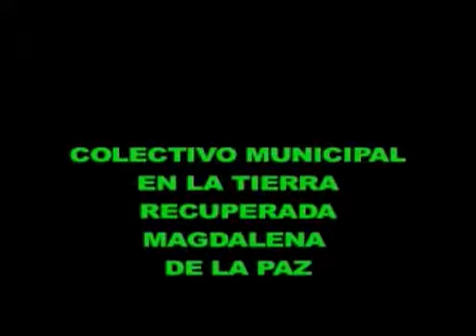Школа "Свобода словами сапатистов". Улитка №2, Овентик